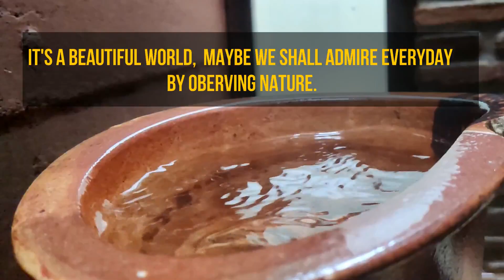LIFE AROUND US | AUROVILLE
Listen with music deeply.
During my architecture profession in Dustudio, Auroville. I used to spend sometime with nauture everyday. This video was the result of observing around everyday randomnly.
Look around deeply, there is another world running parallel to humans life.
We think the animals doesnt understand human world. Who knows, the animals may think that we dont understand thier world.